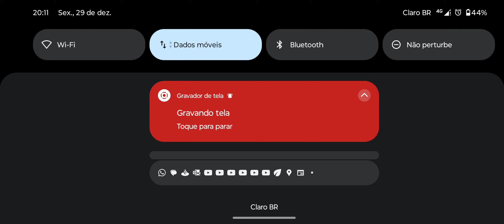Internet me mata COD mobile